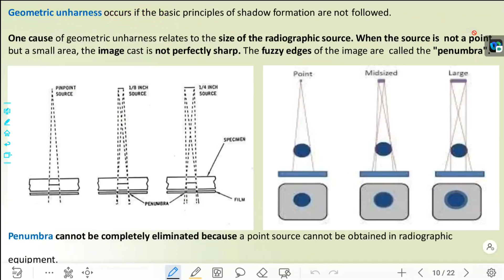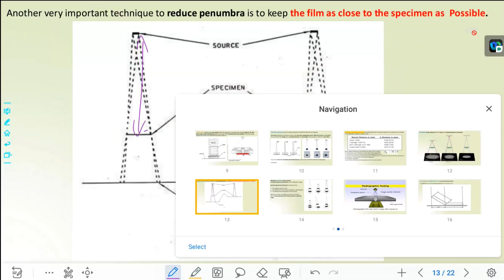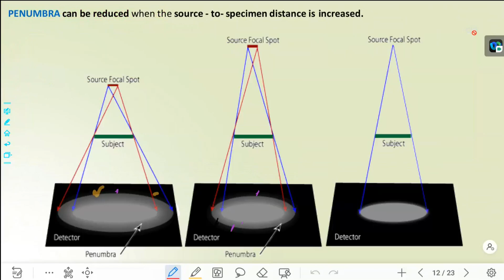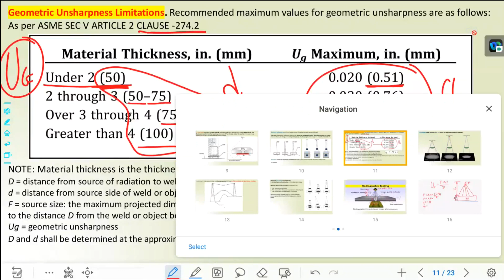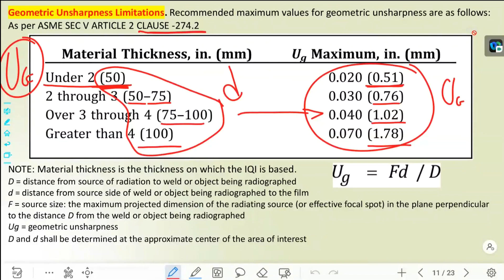Geometric Unsharpness Calculations Hindi ll Radiography Testing ll (Hindi/English)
*NDT level II Renewal Certificate*
 PT , MT , UT , UTG , RT , RTFI , VT

Required Documents For *Certificate*

*Send* = CV with Educational Certificates or Experience certificate
*Send* = Passport Size Photo
*Send* = Aadhar card Photo both sides   *Send* = Your Old Certificate photos

Per Certificate 495/- indian rupees

You can also join daily job and knowledge updates below our WhatsApp group